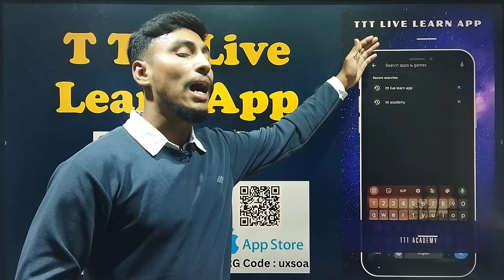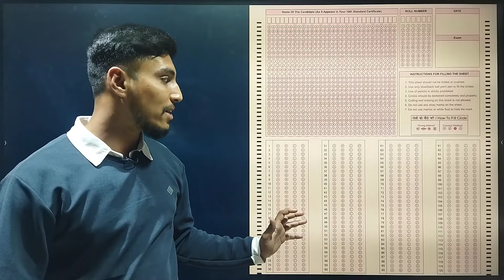D-CET 2024 New Update | Online Exam D-CET 2024| TTT Academy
DCET-24

Study Tips from D-CET 2023 State Topper | T.T.T Academy

DCET Book
Material provided from T.T.T Publications